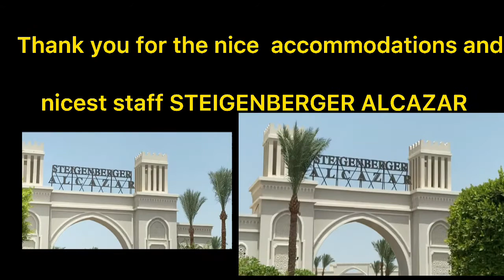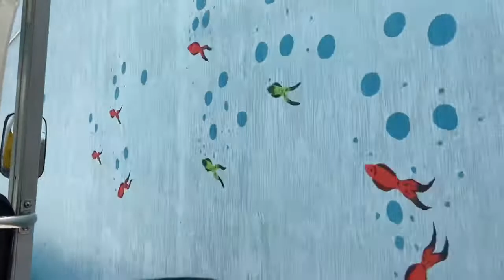My 3rd day in Sharm El Sheikh/Cel Datul Channel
Check out to the first hotel,hello “Rixos Premium Seagate”a very beautiful place